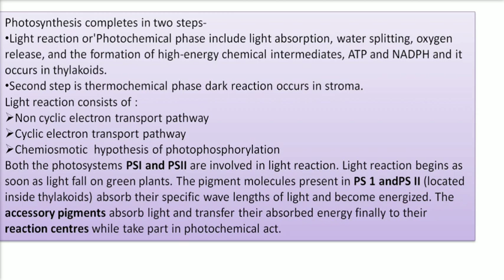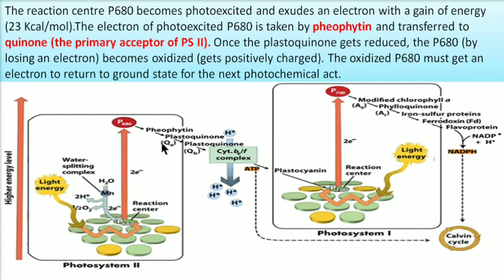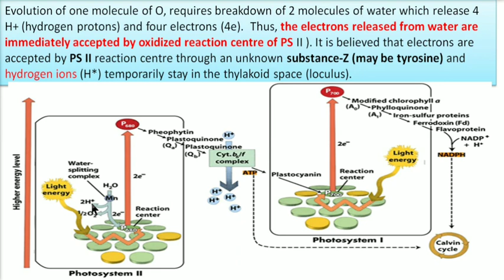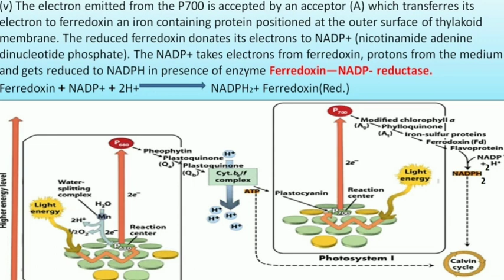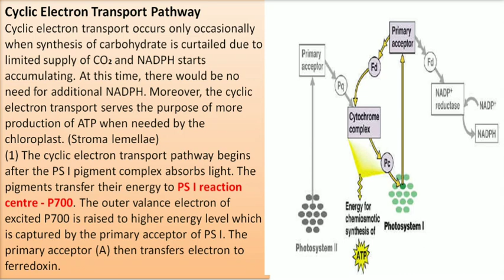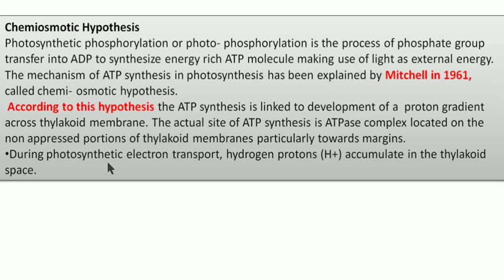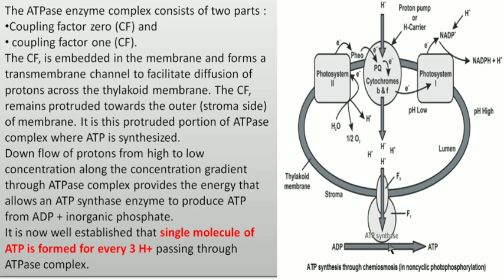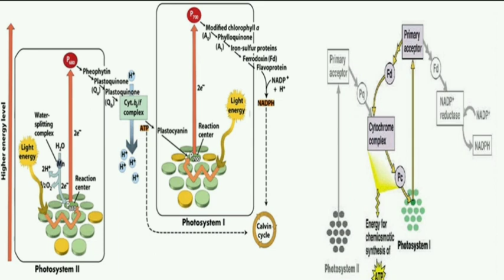Photosynthesis- Light Reaction, chemiosmotic hypothesis